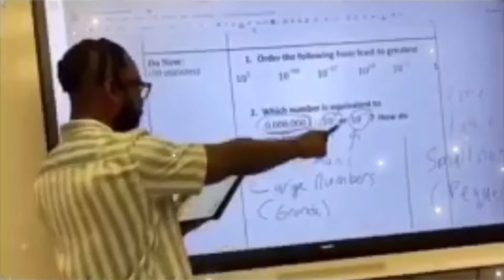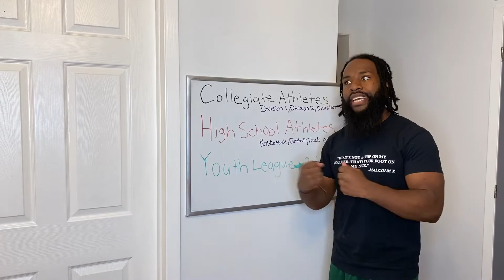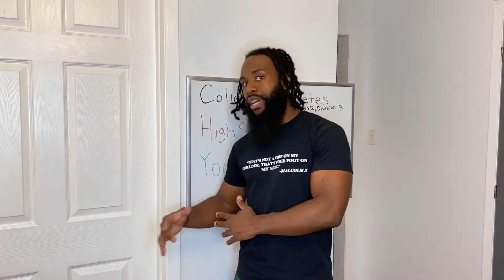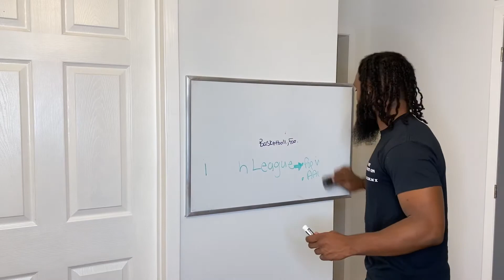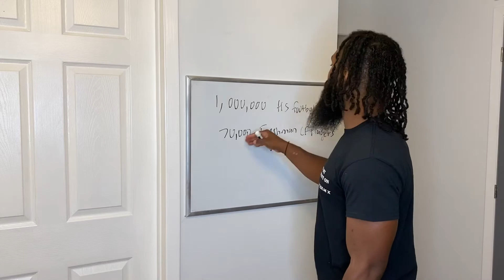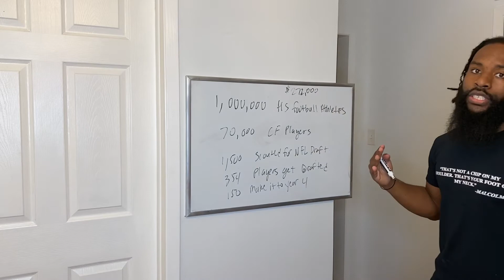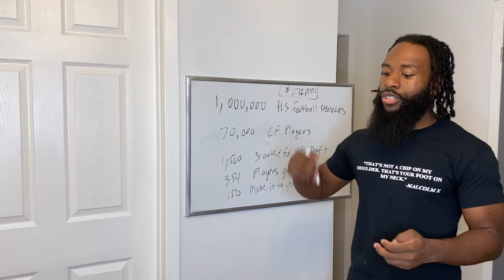More than an athlete!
There is a possibility that they will cancel fall sports in the fall for all sports in High School Districts and they are starting to do it in College conferences. There is a possibility that spring sports will be cancelled as well. Teachers try to find ways to help these athletes understand that they are good at other things and uplift them during these times because sports are the only reason some of these kids come to school. We have to find a way to keep them connected because an education is the goal. Student athletes have to take this year to find something else they are good at and work on it like they did on the basketball court or football field. Don’t be one dimensional and limit yourself to one thing. YOU ARE MORE THAN AN ATHLETE!

Share this with a teacher, coach and student athlete!